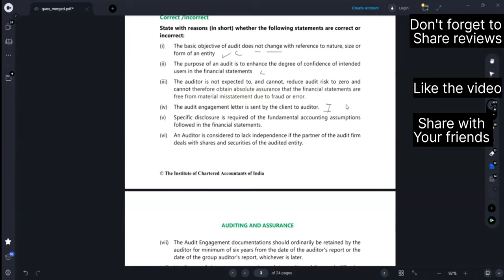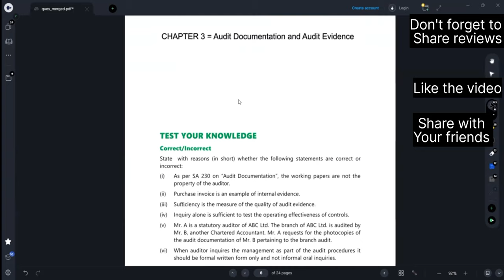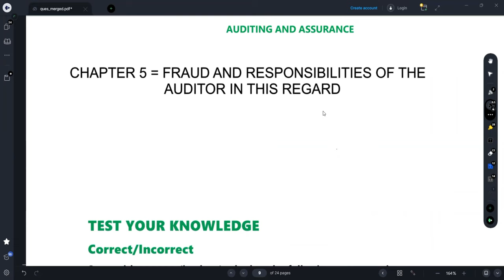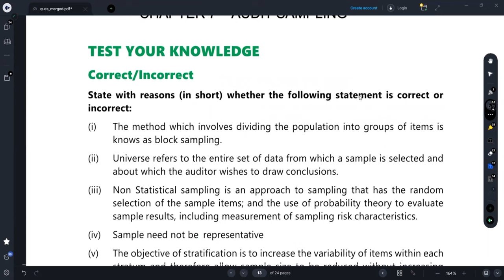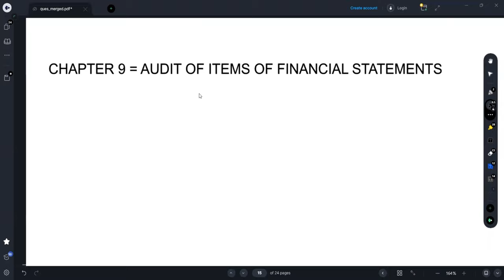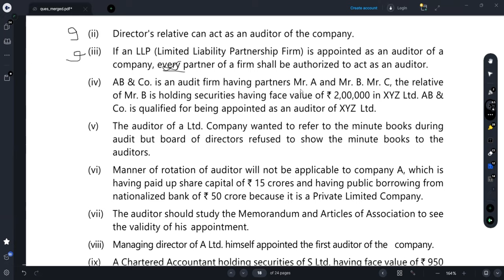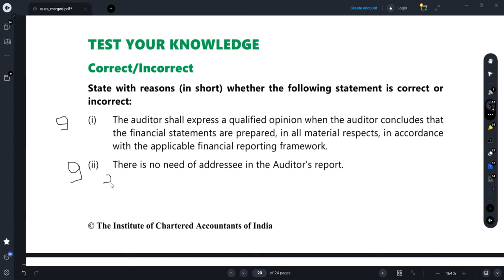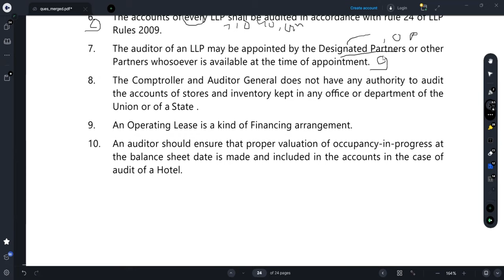CA Inter Audit ICAI Correct/Incorrect Questions @theicai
Time - Chapter number and Name
00:00 - Revision of Standard on Auditing Number and Name
03:39 -  Chapter 1 _ NATURE, OBJECTIVE AND SCOPE OF AUDIT
08:56 - Chapter 2 _ AUDIT STRATEGY, AUDIT PLANNING AND AUDIT PROGRAMME
12:16 - Chapter 3 _ AUDIT DOCUMENTATION AND AUDIT EVIDENCE
14:32- Chapter 4 _ RISK ASSESSMENT AND INTERNAL CONTROL
17:59 - Chapter 5 _ FRAUD AND RESPONSIBILITIES OF THE AUDITOR IN THIS    REGARD
22:13 - Chapter 6 _ AUDIT IN AN AUTOMATED ENVIRONMENT
25:14 - Chapter 7 _ AUDIT SAMPLING
28:43 - Chapter 8 _ ANALYTICAL PROCEDURES
31:18 - Chapter 9 _ AUDIT OF ITEMS OF FINANCIAL STATEMENTS
36:37 - Chapter 10 _ The Company Audit
43:45 - Chapter 11 _  Audit Report
46:11 - Chapter 12 _ Audit of Banks
48:42 - Chapter 13 _ Audit of Different types of Entities